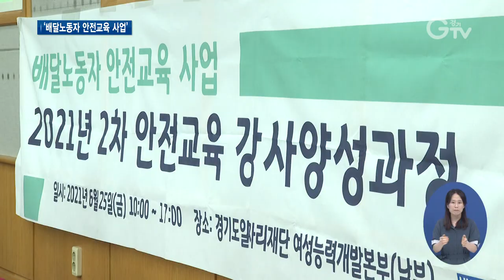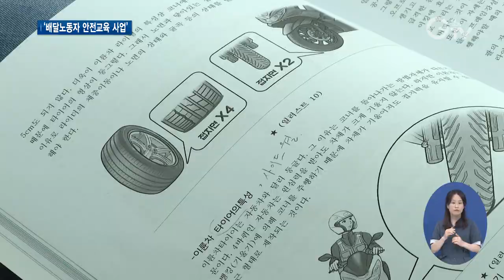배달 업종 플랫폼 노동자 지키는 ‘안전교육’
[앵커멘트] 디지털플랫폼 노동이 확산되면서 노동환경에 변화가 일어나고 있는데요. 경기도가 배달 업종 플랫폼 노동자들의 안전을 위해 ‘배달노동자 안전교육 사업’을 추진합니다. 구영슬 기자가 현장 담아왔습니다.

[리포트]
배달노동자와 관련 업종 종사자들 앞에서 직접 발표를 해보고.

개선사항을 들으며 강의방법을 배웁니다.

[싱크] “포인트(핵심)를 어떻게 짚어줘야 되는지에 대해서는 남에게 강의를 하겠다고 생각을 해본 적이 없다 보니까 만족하는 시간이었습니다.”

배달 업종 플랫폼 노동자의 업무 강도와 위험도가 높아지면서 경기도가 새롭게 내놓은 노동대책인 배달노동자 안전교육 강사양성과정 입니다.

[인터뷰] 이대근 / 배달노동자
“안전교육을 할 수 있는 강사를 양성하는 과정이 있다고 해서 그것을 듣고 함께 라이더(배달노동자)들이 안전한 환경 속에서 서로 일할 수 있도록 하고자 하는 취지에서 참여하게 됐습니다.”

경기도는 디지털플랫폼 노동 확산과 노동환경 변화에 따른 배달노동자들의 안전을 위해 ‘배달노동자 안전교육 사업’을 추진합니다.

경기지역 배달노동자와 관련 업종 종사자 4천 명을 대상으로 진행되는 교육은 강사양성과정과 교육 콘텐츠 개발 등으로 구성되고.

배달 노동자와 사업주를 대상으로 교육을 실시할 전문 강사를 양성하기 위한 강사양성과정에선 다음달까지 순차적으로 강사를 양성해나갈 예정.

교육에선 실제 현장에서 근무하면서 마주할 수 있는 상황별 대처방안과 사고예방, 이륜차 정비방법, 배달종사자 관련 법령, 그리고 강의방법 등 맞춤형 특화 교육을 통해 실용적인 지식을 전수합니다.

[인터뷰] 최홍석 / 경기도 플랫폼노동지원팀 주무관
“경기도는 배달노동자 안전에 대한 선제적 지원 정책으로 안전문화 확산을 도모하기 위해 배달노동자 4천여 명을 대상으로 안전교육 사업을 추진하게 됐습니다.”

경기도는 양성된 강사들을 활용해 이달부터 경기지역 배달 노동자들을 대상으로 안전과 노동인권 등에 관한 교육을 진행할 계획입니다.

1. 경기도일자리재단 여성능력개발본부
2. [싱크]
3. [인터뷰] 이대근 / 배달노동자
4. 경기도, ‘배달노동자 안전교육 사업’ 추진
5. 강사양성과정, 교육 콘텐츠 개발 등 진행
6. 이륜차 정비방법, 강의방법 등 맞춤형 특화 교육 진행
7. 최홍석 / 경기도 플랫폼노동지원팀 주무관
8. 경기도, 6월부터 양성된 강사 활용 교육 진행